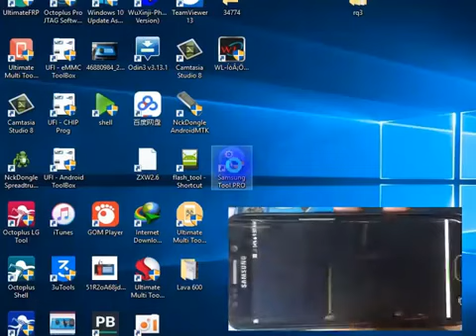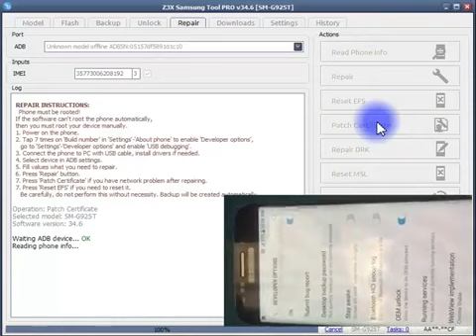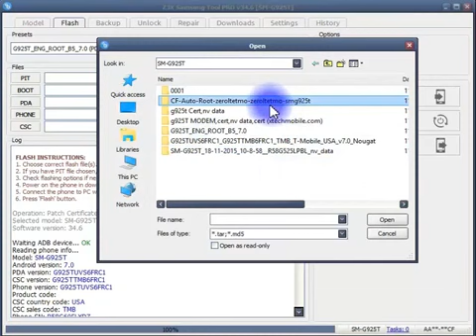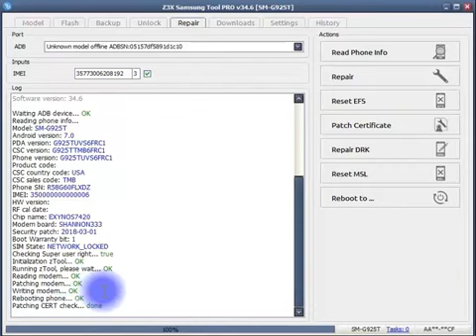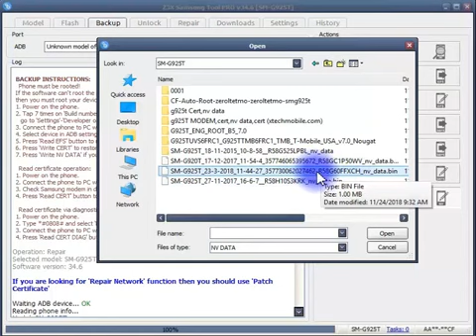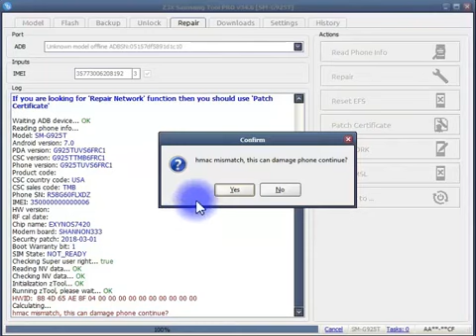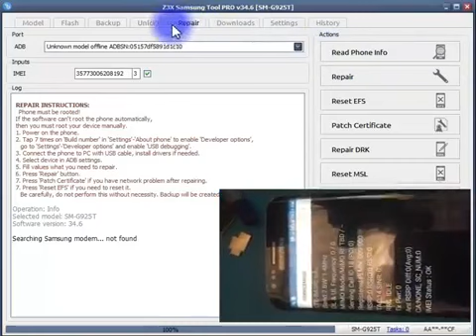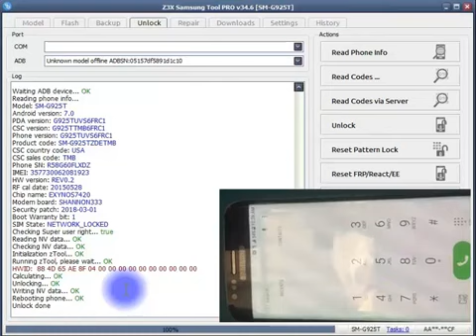Galaxy S6 EdgeT-Mobite G925T Unlock Network & Repaire Ime null Done 100000%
for resolve .